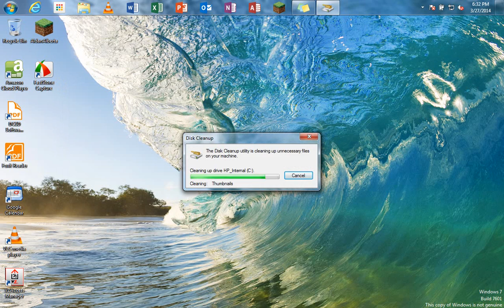How to Kind of Clean up Your Windows Machine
Hey Guys, Scythe Minotaur here,

here is a video on how to remove a few megabytes of your storage.